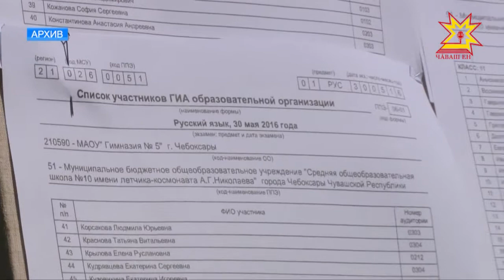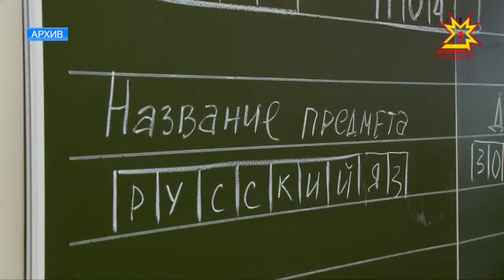Маларах экзаменсене пама майсем пур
Патшалăхăн пĕрлехи тĕрĕслевĕ витĕр тухма иртнĕ çул балл пухса çитерейменнисем валли хушма майсем пур. Чăваш Енре палăртнинчен маларах иртекен экзаменсене пама 300 яхăн çын кăмăл тунă. Паян вĕсем географи е информатика предмечĕсемпе хăйĕн ăс-тăнне пĕлме пултараççĕ.